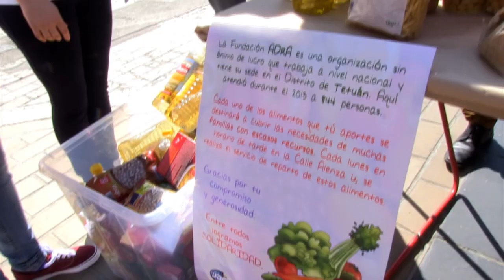Global Youth Day 2014 - Spain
This event, covered by HopeMedia, was organized by the youth department. The day consisted of events such as blood donation, food delivery, a surprise box, human rights rally, inspiring music, words of encouragement, visiting the sick, caring impact, etc. The idea was to get the youth involved in helping others and to dedicate a day to worship.
It was an unforgettable experience.